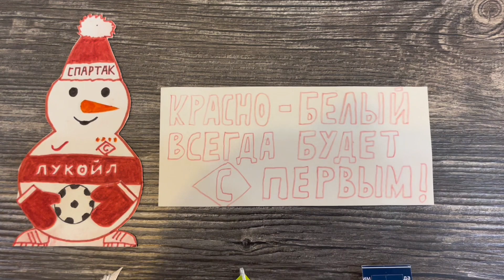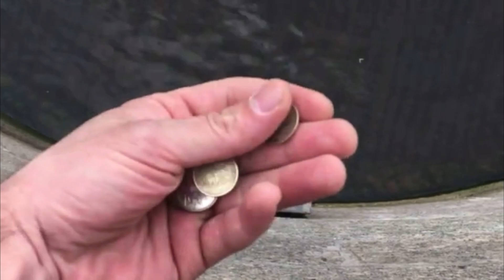«Селенга Сохраним Байкал!» Восемнадцатый выпуск. Детская образовательная передача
🦘 Сегодня в выпуске русский классик Лев Толстой, Санкт-Петербург, река Фонтанка, журналист @zazoo69 (Антон Алексеев) из ИД @informpolis (Информ Полис). Ещё мы сделаем новогодний подарок футбольному фанату!
📰 Печатные издания тихо умирают. Но Бурятия - особенный регион , у нас любят почитать, библиотеки ремонтируются, а люди учатся до глубокой старости. Иногда они так этим увлекаются, что даже так и не начинают ничего делать. В обучении важно в определённый момент остановиться. @informpolis (Информ Полис) - большие молодцы, что всегда впереди!